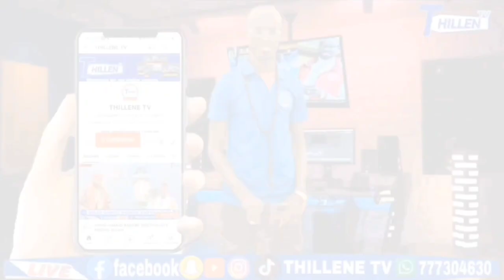🔴P1) ANIVERSERE S.BABACAR SY ANIMÉ PAR MOUHAMAD NDAW À LOUGA 2025